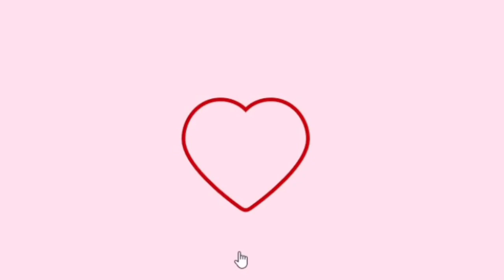Online school everyday makeup + HOT AIR BRUSH! 🤍 (PHILIPPINES) | Thracy Mercado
Filmed date: Nov 6, 2020

Thank you my Luvies for watching xoxo

please click HD for a better viewing ✨

Also visit these yt channel👇🏻
Yvette Amameda
Lanz Amameda
Danielle Pineda
Kasingkit Family

love lots, vesos! 💗

See you on my next vlog 🥰 Stay safe fellas!